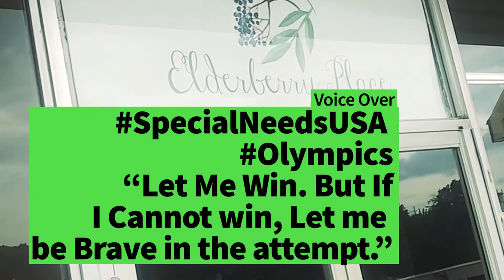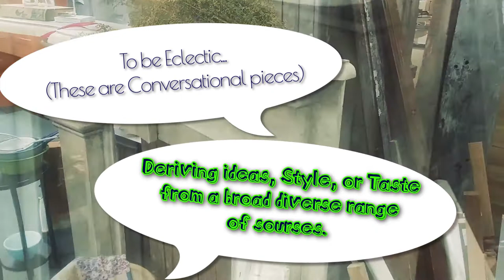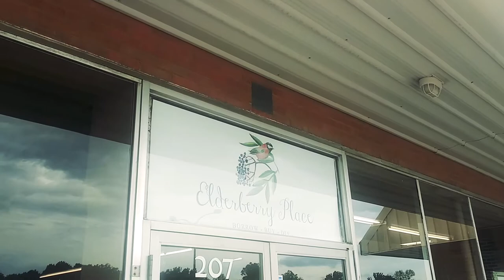Elderberry Place never fails. SupportLocal this SmallBusiness in the O'Fallon City area.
Elderberry Place never fails. SupportLocal this SmallBusiness in the O'Fallon City area. ShoppingwJpg brings you not your average DIY and Craft store. Over Half of my House is Decorated with some Influence between this Location and a couple other VintageShops around Town. I never realized how important these places would be to me and my Heart. Jpg is so Relaxed and Calm when i Walk through these Locations. Each Vendor has their own Unique and Eclectic touch. Therefore allowing my brain to do its work and create and spot and on its own as well. Amber, Applique, Artistry, Assemble, Basketry, Beading, Bookbinding, Braiding
Cabinetmaking, Calligraphy, Candle-making, Carving, Ceramics, Cloissone, Collage, Collect, Community, Craft, Creativity, Crewel, Crochet, Cutout
Embroidery, Engraving, Enjoyment, Etching, Expenses ,Fabric, Fashion, Feathers, Fiber arts, Flower arrangements, Friendships Glassblowing, Handcraft, Handicraft, Hobbyist, Ikebana,Jewelry making, Juried
Variety, Wares, Weaver, Whittling, Wood carving, Wood worker, Yarn